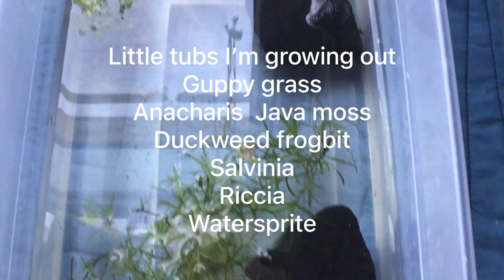Starting over completely After big move Fish and plants!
Had to start completely over with aquariums fish and houseplants, what I’ve gotten in a month music credits apart by ikson